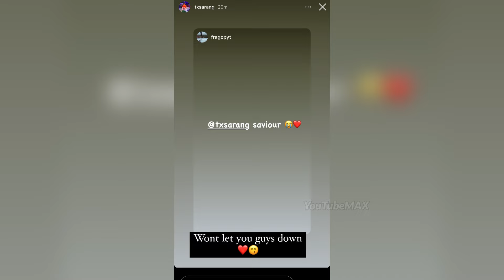MAVI on TX Qualified⚡️Goldy Bhai Troll 🤣 Lala vs Mazy